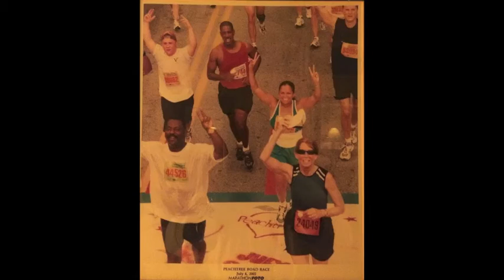Ralph David Abernathy III RIP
Tribute to Ralph David Abernathy III My Boss, My Mentor, My Friend